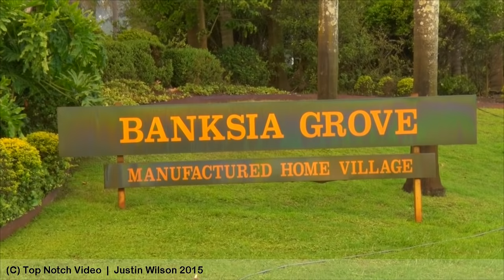BUSHFIRE WILLIAMTOWN 20/12/15 - PART 1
PUMP STATION 9 BUSHFIRE WILLIAMTOWN 20th Dec 2015 (Better Viewed in HD)

This footage shows the Incredible work of the Men & Women for the NSW Rural Fire Service !

This footage was taken on the Sunday 20th of December 2015, Where weather conditions were very hot & windy causing this fire to flare up once again.

A watch and act warning was issued for this intense fire in the NSW Hunter region as the bushfire threatened properties. Firefighters worked to very hard contain the fire the previous day which was burning at Williamtown. Fire conditions were poor with wind pushing the fire towards Nelson Bay Rd. Out of area strike teams were also brought in to assist with a firefighting effort to help control the blaze. Firefighters from the NSWRFS & NPWS worked hard into the night to contain the fire from properties at the location.

I would just like to thank the efforts of all the Firefighters on this day for all your hard work!

Also thanks a big to the RFS Incident controller for having me on the fire ground.

PLEASE SHARE WITH YOUR COLLEAGUES, MATES, FRIENDS & FAMILY.